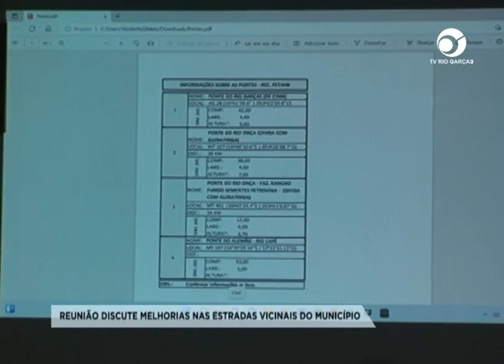REUNIÃO DISCUTE MELHORIAS NAS ESTRADAS VICINAIS DO MUNICÍPIO